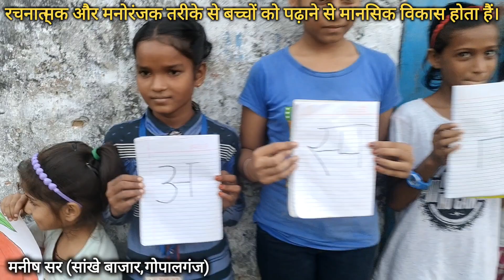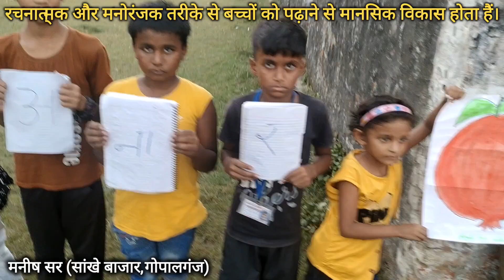खेल खेल में बढ़ाये ज्ञान,, बच्चों को मनोरंजक तरीके से पढ़ाने से मानसिक विकास होता हैं। मनीष सर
चित्रों के माध्यम से बच्चों की पढ़ाई,,, सबसे अनूठी,,,सबसे अनोखी,,,हंसते और मुस्कुराते हुए,,बच्चे,,, सांखे बाजार गोपालगंज
एक कदम बेहतर शिक्षा की ओर,,,आइये हम सभी मिलकर शिक्षा का चिराग जलाएं।